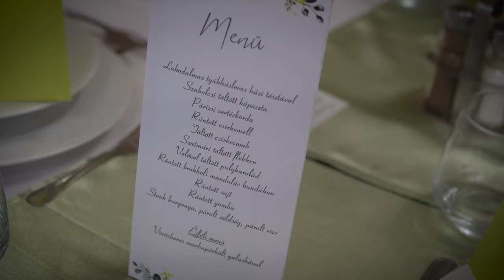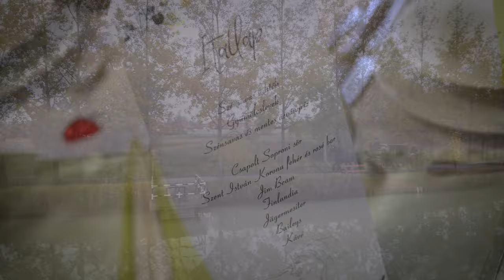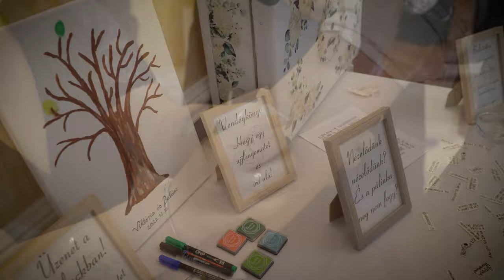Viktória és Balázs esküvője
Videót készítette: Kusnyerik Photography